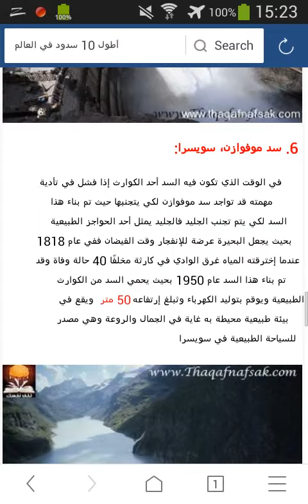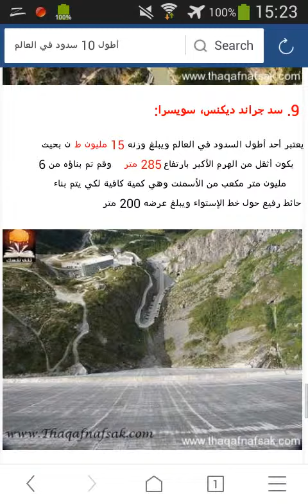أطول 10 سدود في العالم HD